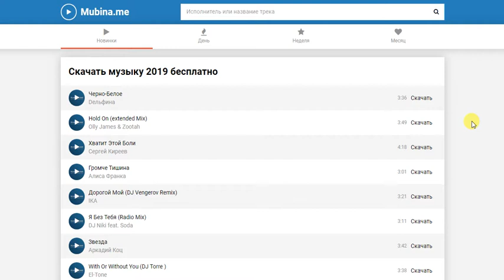Обзор сайта mubina